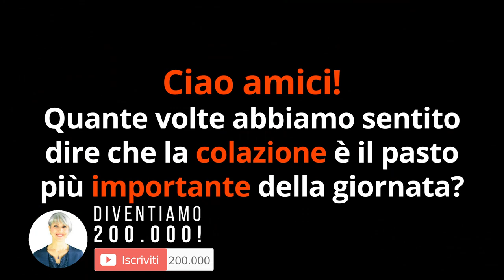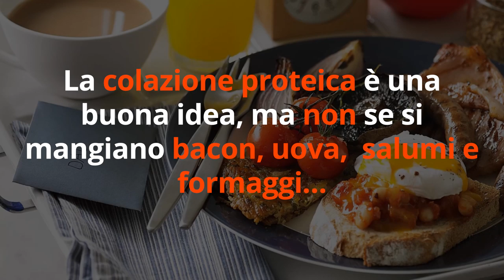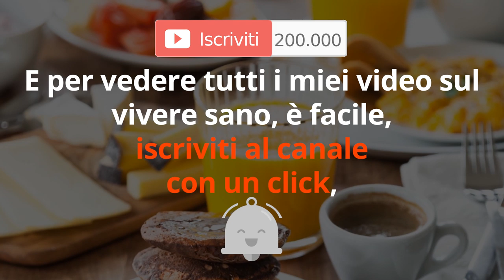VUOI DIMAGRIRE MANGIANDO? Non fare questi 5+1 PEGGIORI ERRORI SUBDOLI che ti fanno ingrassare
Ciao amici! Chi vuole dimagrire mangiando? Ecco 5+1 errori subdoli da non fare a colazione che fanno ingrassare invece che dimagrire.

Simona Vignali